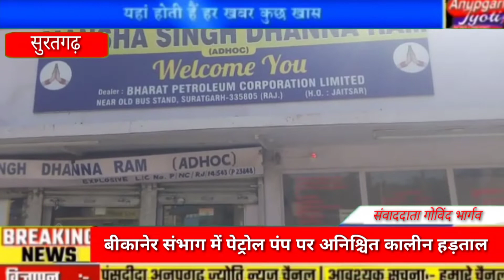बीकानेर संभाग में पेट्रोल पंप पर अनिश्चित कालीन हड़ताल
राजस्थान पेट्रोल पंप डीलर एसोसिएशन का आव्हान
बायो फ्यूल पर रोक लगाने,पेट्रोल-डीजल पर वैट
कम करने की मांग को लेकर हड़ताल
जोधपुर संभाग के कुछ जिलों में भी हड़ताल, सूरतगढ मनशा सिंह, धनाराम  पेट्रोल पंप के मनेजर, इमामुद्दीन ने  बताया कि अभी वार्ता चल रही है हो सकता है शाम तक इसका कोई समाधान निकल जाएगा बाकी हमें 2 दिन से पेट्रोल पंप बंद रहने के कारण लाखों रुपयो का नुकसान हो रहा है।